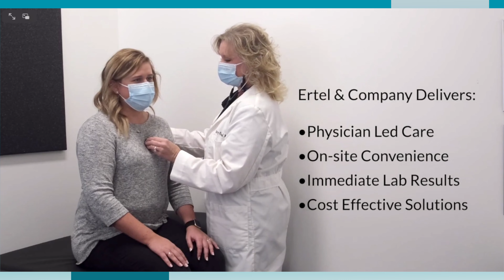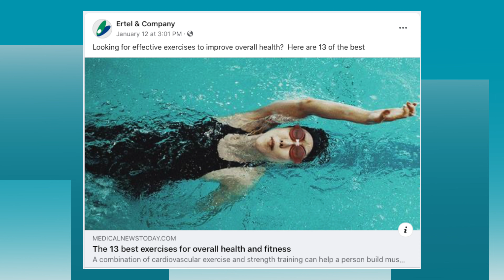Secrets to Reducing Your Healthcare Cost With Mike Ertel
Mike Ertel is President and CEO at Ertel and Company, a leading insurance broker and health risk management company that solves health care and health insurance cost problems. In this episode Mike shares his expertise and proprietary approach to reducing healthcare expense. Ertel and Company can help grow  your organization’s bottom line, improve the health of your employees, and substantially reduce the health insurance cost burden.